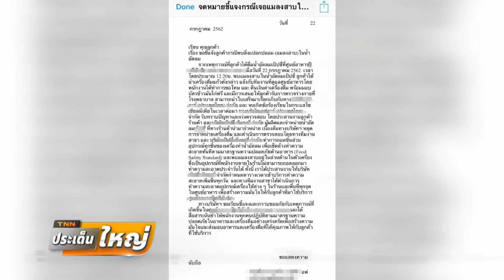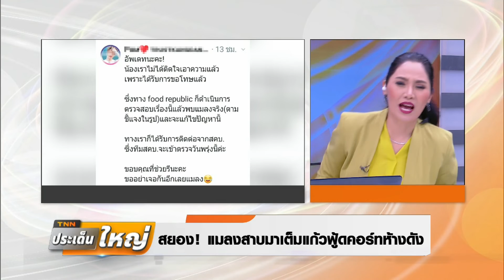สยอง! แมลงสาบมาเต็มแก้ว นึกว่าไข่มุกมีขา | TNN ประเด็นใหญ่ | 24 ก ค 62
สยอง! แมลงสาบมาเต็มแก้ว นึกว่าไข่มุกมีขา